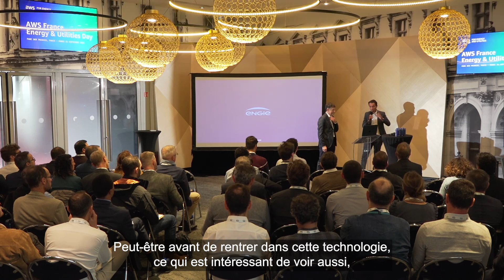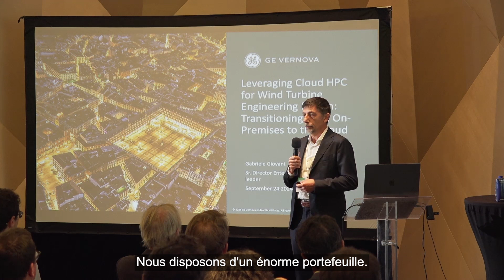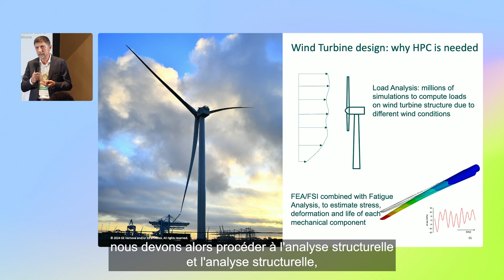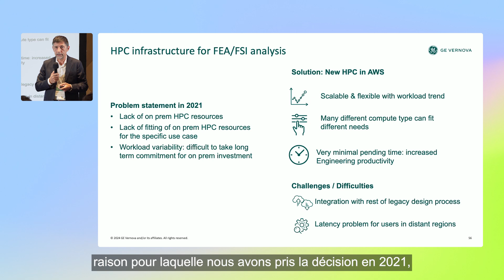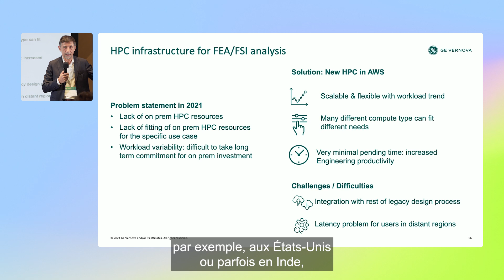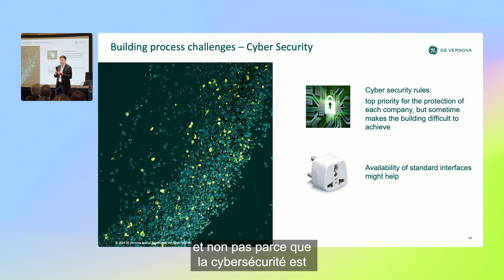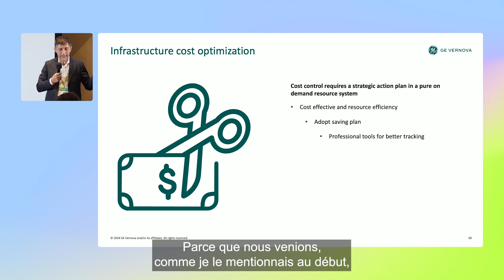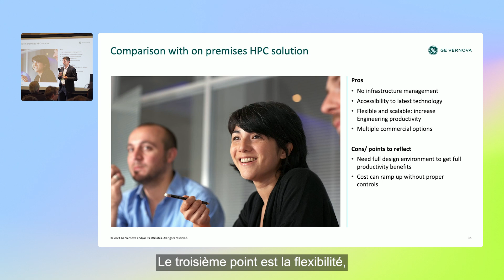AWS E&U Day : HPC pour la conception et l'ingénierie des éoliennes - de l'On Prem vers le cloud - GE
Découvrez comment GE Verona s'appuie sur le cloud AWS pour la conception et toutes les étapes de l'ingénierie pour l'optimisation des éoliennes grâce à l'HPC pour toutes les simulations.

En savoir plus sur AWS pour l'énergie et les services publics